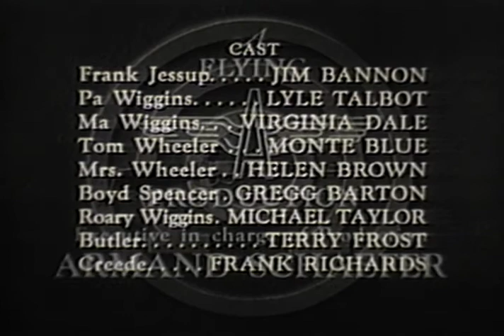Annie Oakley | Season 3 | Episode 20 | Flint and Steel | Gail Davis | Brad Johnson | Jimmy Hawkins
Watch Annie Oakley Season 3 Episode 20 Flint and Steel on The Lone Star Channel. Lofty and Annie become concerned when homesteaders are forced to sell their spreads cheaply because of rustlers, poisoned waterholes and cut fences. Annie tries to find out if the land-grab has anything to do with an earthquake that rocked to area immediately before the crime wave began.

A fictionalized account of the life of legendary Wild West sharpshooter Annie Oakley. Set in the quiet western town of Diablo, Annie and her little brother Tagg made sure that outlaws who moseyed into town kept on going. Often at her side was friend, suitor and deputy sheriff Lofty Craig with whom she often showed off her shooting prowess.

Directors: George Archainbaud, Frank McDonald, Ray Nazarro
Stars: Gail Davis, Brad Johnson, Jimmy Hawkins

Cast
Rick Vallin as Al
Walter Reed as Arthur Berkeley
Roy Barcroft as Carter Holmes
William Henry as Brick Mason
Lane Bradford as Bronk - Henchman
Sam Flint as Banker Oliver